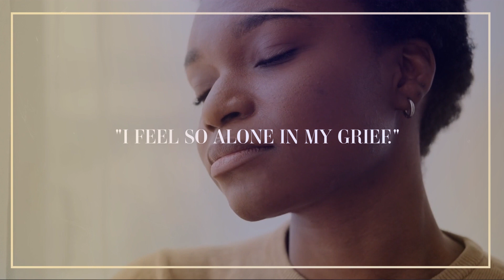What do doe when Grief includes Anger | John 11:30-43 | Good Grief Part 2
Anger is often a pain someone deals with during grief. Can we be angry but have no sin? Join us as we welcome our guest speaker, Tim Doering, as he discusses what anger is in grief and how it can destroy relationships with those around you. The way you process grief can weaken your relationship with God or draw you closer to Him. If you give your anger directly to the Lord, there is healing in His presence.

John 11:30-43 | Ephesians 4:25-27 | 1 Thessalonians 4:13-18